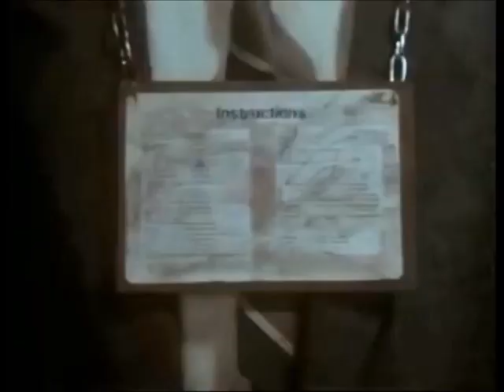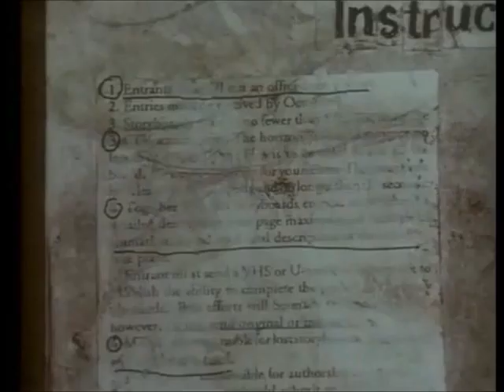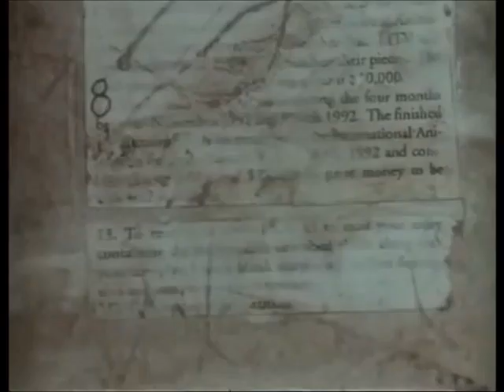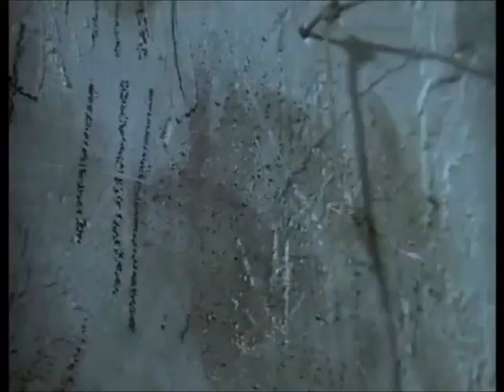Chromatics Healer 2 MK Left Minus Right Audio Channel Mix US Enclosure Company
Chromatics  Healer  2 Versions   Left Minus Right Audio Channel Mix  Difference Audio Channel  US Enclosure Company